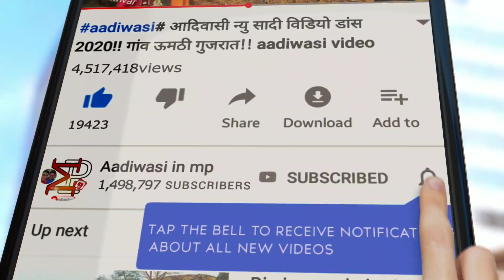chhaktala bhangoriya festival me Mukesh Patel samil huye || 2020 मुकेश पटेल सामिल हूए छकतला भंगोरीया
chandpur ka bhagoria 2020 || चांदपुर का भगोरिया 2020 || चांदपुर भगोरिया 2020 || part 3 ||